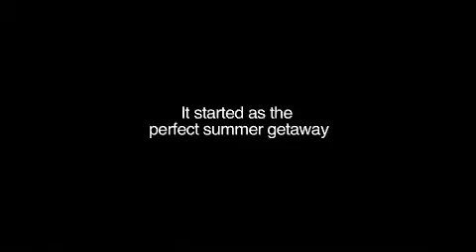Haunting of Winchester House - Trailer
Über dtp auf Blu-ray und DVD mit deutscher und englischer Tonspur im Handel erhältlich .

Die erste 3D-Produktion der Macher von "2012 Doomsday" & "Krieg der Welten 2„!

PRESSEZITATE:
Deadline: „...mit Humor gespickt ...; ...Low-Budget-Produktion, die sich auf keinen Fall verstecken muss".

DMM: „70% Moviepower!  - „Fieser Mysterie-Horrorthriller mit Gänsehautgarantie, der frischen Wind in die Horrorecke bringt."

INHALT: Eine Familie zieht in das alte Winchester Herrenhaus, um dieses für mehrere Monate als Hausmeister zu betreuen. Aber schon bald werden sie durch rachsüchtige Poltergeister terrorisiert und die Tochter wird auf mysteriöse Weise entführt. Um diesen furchteinflößenden Umständen auf den Grund zu gehen, stellen sie Recherchen über das Haus an und mit der Hilfe eines paranormalen Ermittlungsbeamten versuchen sie das dunkle Geheimnis des Hauses aufzudecken. Nach und nach wird klar, warum das Haus den Ruf hat, einer der schrecklichsten Plätze in Amerika zu sein...

Für Fans von „Das Geisterschloß", „Poltergeist", „Amityville Horror" und „Alone in the Dark"!

SCHAUSPIELER:
Lira Kellerman
Michael Holmes
Patty Roberts
Tomas Boykin

REGIE:
Mark Atkins

Bonusmaterial:
zwei 3D-Brillen
inkl. 2D-Version
Making of und Deleted Scenes